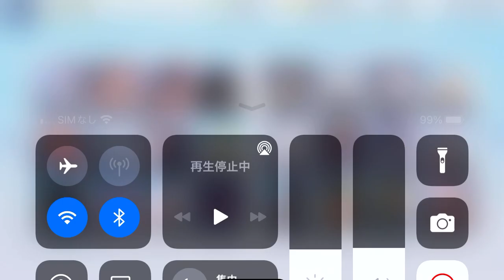ブルーアーカイブ バレンタイン特別エピソード「セミナー書記ノアの甘いイタズラ」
ブルーアーカイブのバレンタイン特別エピソード、ノア編です。